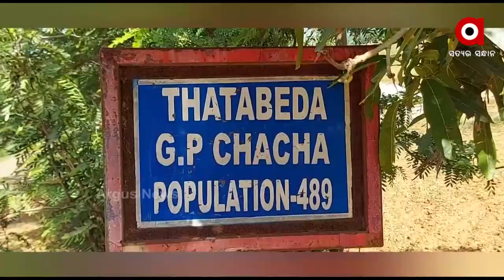ଭଙ୍ଗା ଦଦରା ଘର ତଳେ କଟୁଛି ନିଃସହାୟ ଜୀବନ।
ନା ମୁଣ୍ଡ ଉପରେ ଚାଳ ଅଛି । ନା ରୋଜଗାର । କେବଳ ରାସନ କାର୍ଡରେ ମିଳୁଥିବା ଚାଉଳ ଗଣ୍ଡେ ହିଁ ଚଳିବାର ଭରସା ।  ଥିଲା ବାଲା କୁ ସବୁ ମିଳୁଛି ନଥିଲା ଵାଲାର କପାଳ ଫାଟୁଛି